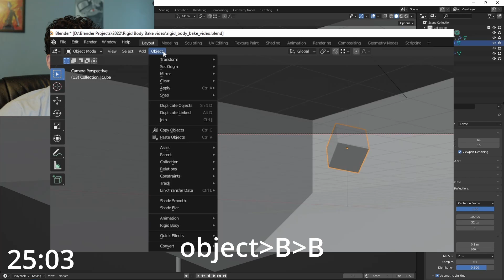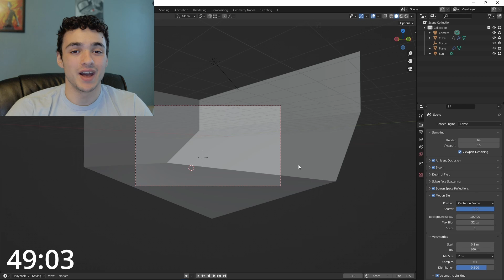Bake Rigid Body Physics in Blender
I encountered this problem while trying to blow up my microwave. So I fixed it! Here's my solution.